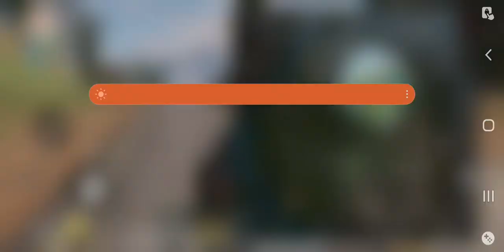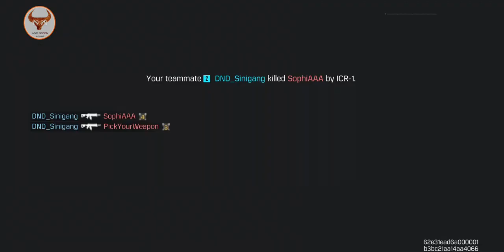call of duty this is fine